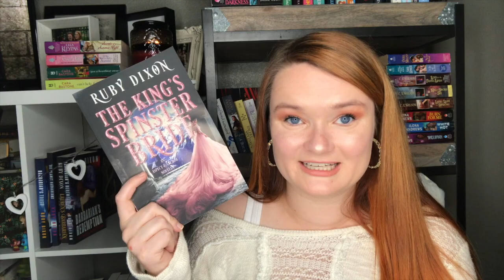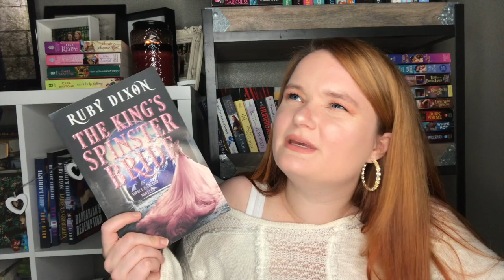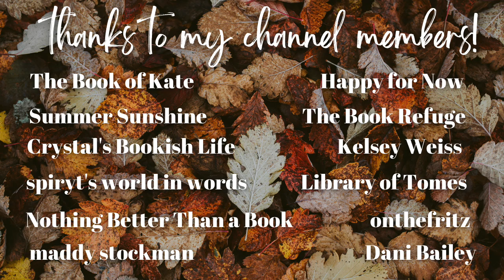romance recommendations🤍 | weddings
Hi yall!!❤️Here we have another romance recommendation video!! These are romance books where the couple gets married!
Leave me any recommendations in the comments!!

xoxo Ava💕